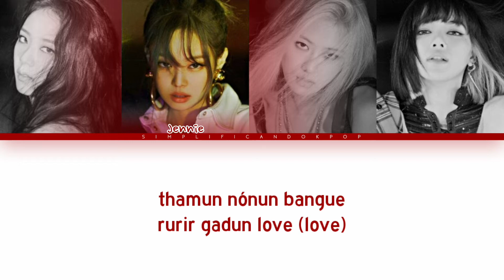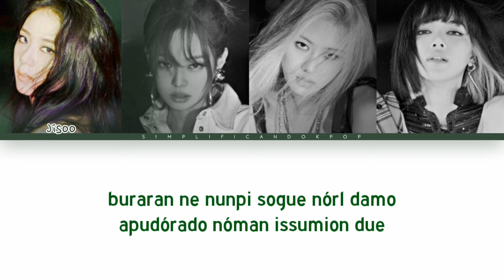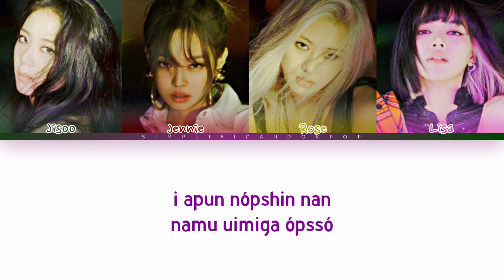Como cantar: Lovesick Girls - BLACKPINK (Letra simplificada/pronunciação)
~annyeonghaseyo

➪ dicas para aprender a letra mais rápido

• leia a letra da descrição, ou copie e cole em um bloco de notas se necessário, e acompanhe a música.

• diminua a velocidade da música.

• repita as partes que você está com dificuldade, com frequência.

• se estiver com alguma dúvida, procure por covers da música, para ouvir a letra com mais clareza, assim facilitando na sua pronúncia.

LETRA:

(love sick gãrls)
(love sick gãrls)

yon wonan bam
thamun nónun bangue
rurir gadun love (love)
waken wissey
mébón apado wethinün love (love)

datigo manga diodona
morl migo pótinün góia
óthapi tóna mion santhó tussón-guin
téro miwó rágue decór
cuthangur bogui dhon cun nersso nópsso
i apumur guidarin gókthorom

amada dhankan irdido môla
urin morl thadhassó remenün górka

bura ronkér, dul irouver enrouver
ne sessan soguen nóman issumion due

wiardde love sick gãrls
nemotero né sarangürl cunérssun ópssó
i apun nópshin nan namu uimiga ópssó

buwe wer born thu by elone
yeah, we wer born thu by elone
buwa wistil lukin for love

no love léres, no ékssi nous
no love, néver, ma ékssis nou
no daimon rings, déssé inston
thude léft, béra léft alone

di uwana by aprinces, aim prainciles
aprince nó iven non may list
lóvi sidró dé aiquit
nou doctor culd relp wenam love sick

buraran ne nunpi sogue nórl damo
apudórado nóman issumion due

saranguin slipin nan falin
saranguin kilin yor darlin
apuda amurmion tuthan dhaun onini gamu nun tólin

dulidi ana watyou sey
i apumi nan nenbougue
narür burssanhê ranün nega nénunen dó burssanhê

(uan, thul)
love sick gãrls
modu guiorguk tóna gago
love sick gãrls
né nunmuri mudio dhódo
love sick gãrls
apu goto apado
love sick gãrls
bã wistil lukin for love